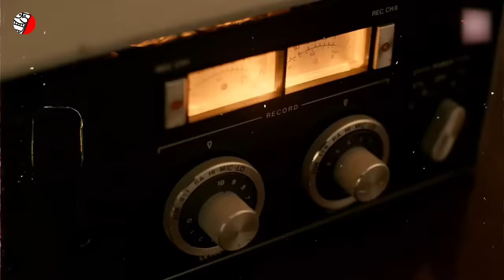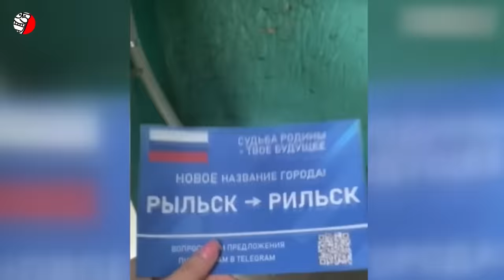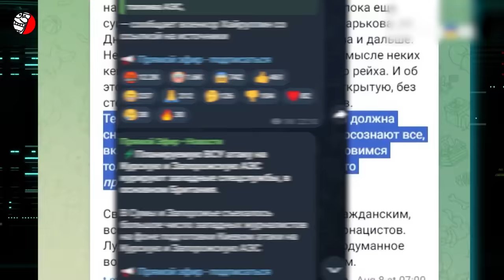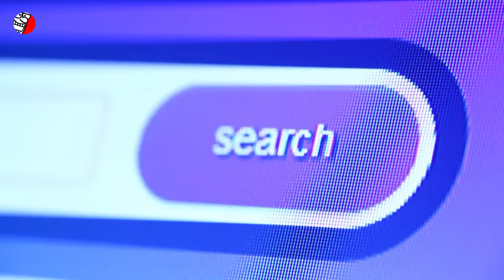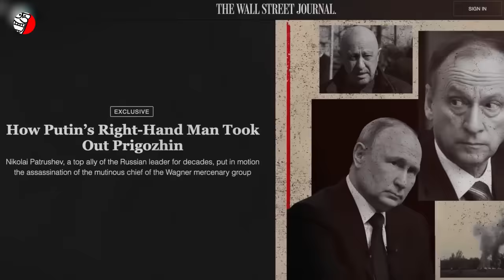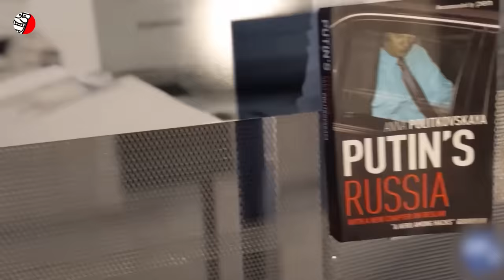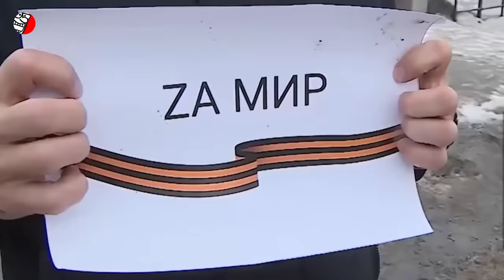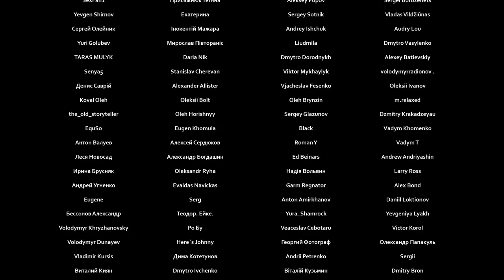"ГРЯЗНАЯ БОМБА КИЕВСКОГО РЕЖИМА" - ДЕКОНСТРУКЦИЯ МИФА РОССИЙСКОЙ ПРОПАГАНДЫ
❗️❗️❗️ МЫ РАСКОПАЛИ НЕВЕРОЯТНОЕ 🧐
(контент создан с образовательной целью, education-content, educational)
Почему в России так любят всё грязное? Грязные приёмы, грязную политику и, конечно же, их любимую «грязную бомбу». Она им снится, мерещится, появляется в их речах с завидной регулярностью, как будто это самый последний козырь в выцветшей колоде старого шулера. Примерно раз в год эти «стратеги» достают свою пыльную страшилку про “грязную бомбу”, словно забывая о том, что за окном уже давно не 1960-е. Но в чём причина такого упорства? Возраст? Возможно. Средний возраст кремлёвских пенсионеров перевалил за 65+. Путин — 71 год, Шойгу — 69, Матвиенко — 75, Патрушев — 73, Иванов — 71, Белоусов — 65. И это лишь неполный список тех, чье представление о мире застряло где-то между расцветом эпохи телевидения и закатом Советского Союза.
Интернет для них — неведомая территория. Да и зачем он им, если можно читать его в виде бумажных распечаток? Представьте себе их рабочие столы: аккуратно сложенные папки с утренними новостями а рядом — потрепанные учебники КГБ 60-х годов. Эти пособия потеряли свою актуальность  еще тогда, когда Гагарин впервые вышел на орбиту, но для кремлевской элиты они всё ещё остаются связью с реальностью. Новые технологии просто не укладываются в их устаревшую картину мира, и, возможно, никогда не уложатся. Вот так и возникают эти ежегодные, до абсурда предсказуемые вбросы. Вместо того чтобы придумать что-то новое, кремлёвские стратеги возвращаются к старым проверенным страшилкам. Ведь что может быть надежнее и страшнее чем родная, хорошо знакомая «грязная бомба»? Они так и думают.
Но почему они так упрямо держатся за этот артефакт прошлого? Может, им известно что-то, что ускользает от нас? Или, быть может, эта грязная бомба — лишь завеса для чего-то гораздо более грязного? Время разобраться, как на самом деле устроены старые чекистские приёмы и что за ними кроется. Смотрите подробнее